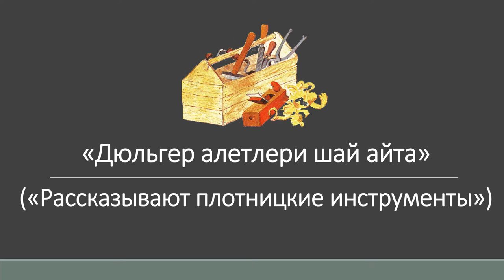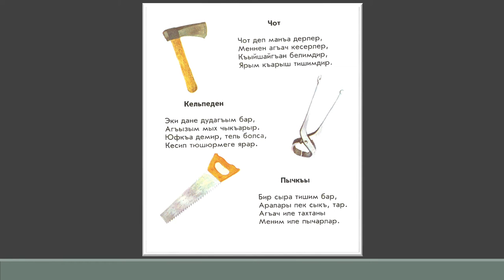Рассказывают плотницкие инструменты